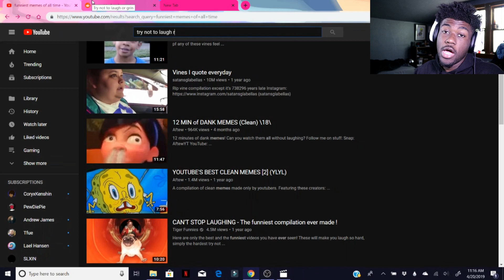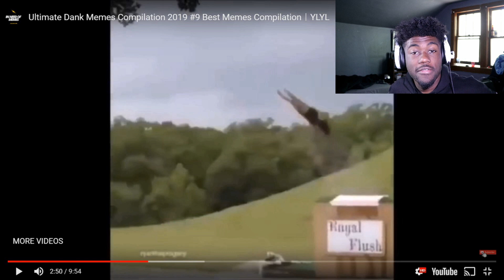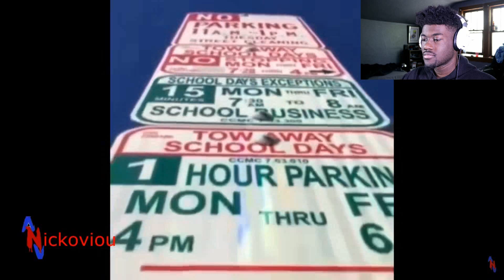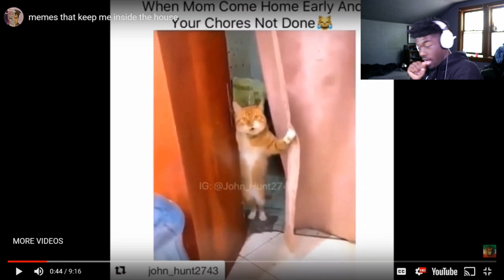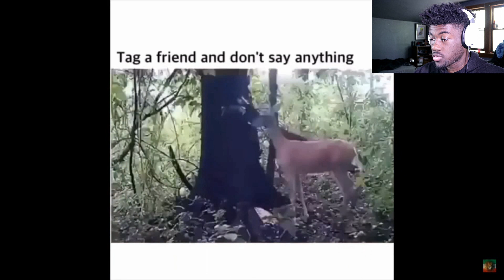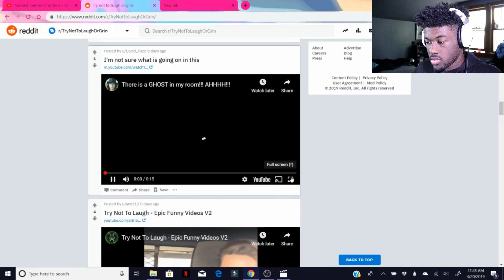Try not to laugh #2 (YOU decide my PUNISHMENT)